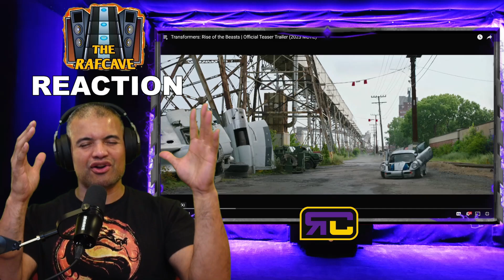Transformers: Rise of the Beasts - Official Teaser Trailer - REACTION!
YESSSSSS!